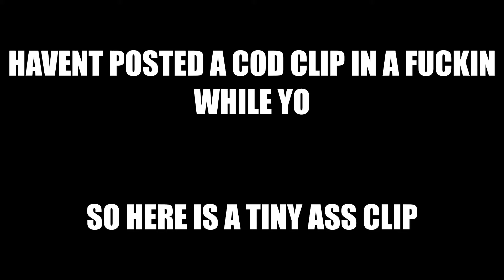cod vid 1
idek when the last time i uploaded a cod vid was lmao